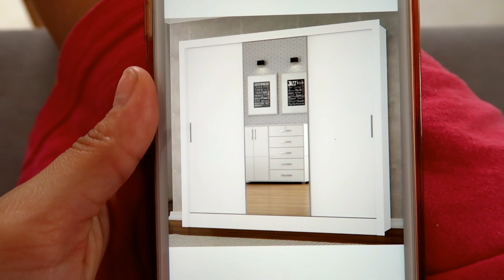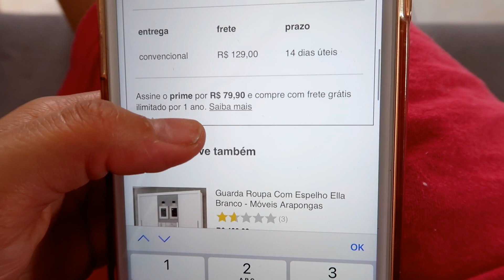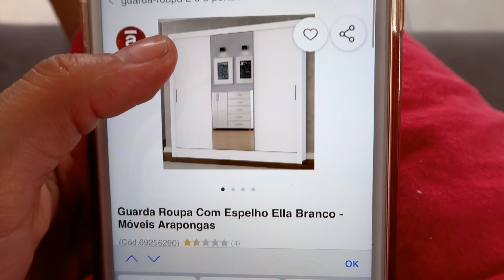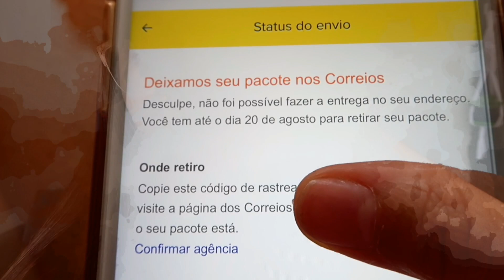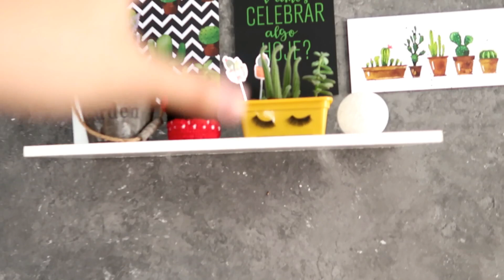CONQUISTAMOS NOSSO GUARDA ROUPA 🙏🏻 + PENDENTE PARA O QUARTO